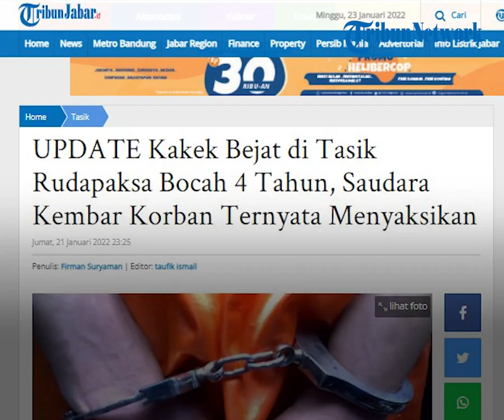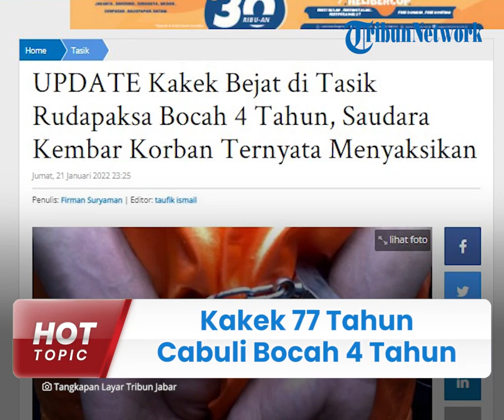Update Kakek 77 Tahun Rudapaksa Bocah Balita Kembar di Tasikmalaya, Beraksi saat Rumah korban Sepi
TRIBUN-VIDEO.COM - Seorang anak perempuan berusia 4 tahun di Kecamatan Cipedes, Kota Tasikmalaya, menjadi korban pemerkosaan oleh tetangganya sendiri.

Diketahui, pelaku merupakan seorang kakek berinisial ENT (77).

Diduga pelaku melakukan aksi bejatnya saat korban tertidur lelap dan rumah dalam keadaan sepi.